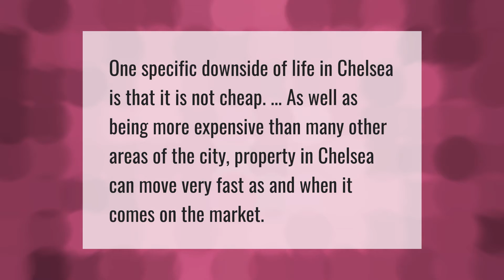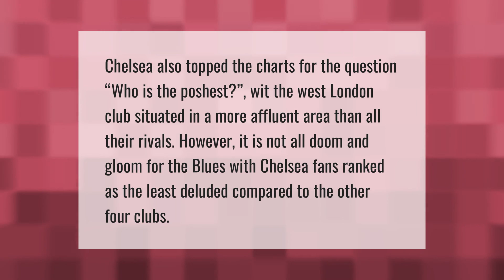Which part of London is Chelsea?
00:00 - Which part of London is Chelsea?
00:34 - Is Chelsea London Expensive?
00:59 - How safe is Chelsea London?
01:29 - Is Chelsea a posh club?

Laura S. Harris (2021, June 5.) Which part of London is Chelsea?
    AskAbout.video/articles/Which-part-of-London-is-Chelsea-251287